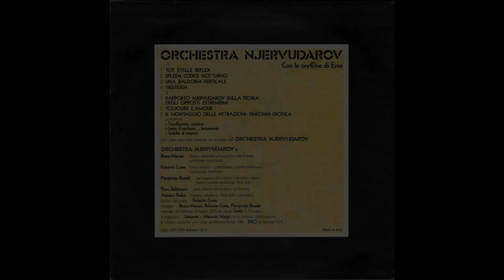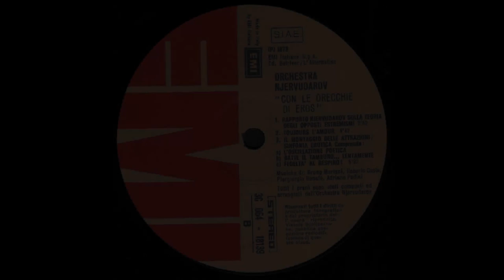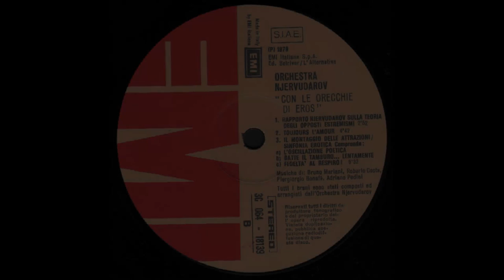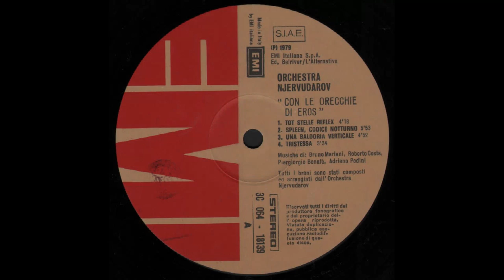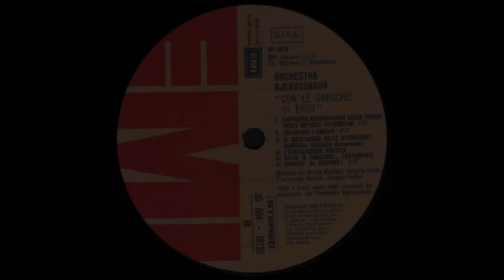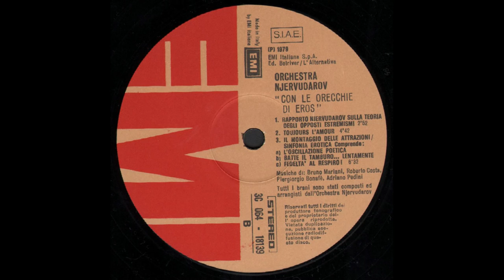- ORCHESTRA NJERVUDAROV - CON LE ORECCHIE DI EROS – ( - EMI 3C064-18139 - ) - FULL ALBUM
Dal sito di AUGUSTO CROCE - dedicato alla musica Prog Italiana.

Questo gruppo bolognese era noto con il nome Frogs e attivo dalla metà degli anni '70 e la denominazione Orchestra Njervudarov venne usata solo per il loro unico disco, pubblicato nel 1979 ma registrato molto prima. I Frogs, con uno stile jazz-rock ispirato a Soft Machine e Weather Report ebbero anche una limitata attività dal vivo; alcuni dei musicisti collaborarono a lungo con il cantautore Claudio Lolli anche se il gruppo al completo compare solo sull'LP Extranei del 1980.
Con le orecchie di Eros, unica prova discografica dell'Orchestra Njervudarov, è un album con una storia curiosa: disco raro, venduto in poche copie, è diventato molto conosciuto tra gli appassionati di prog italiano di tutto il mondo acquisendo la fama di un disco di culto. Stampato nel 1979 dalla EMI, probabilmente in quantità limitata e con una cattiva promozione, l'album è un'insolita miscela di prog jazzato strumentale in stile Canterbury (non troppo diverso dagli album dei Picchio Dal Pozzo), sonorità ed atmosfere zappiane ed anche un tocco di new wave ironica, come in Rapporto Njervudarov sulla teoria degli opposti estremismi (per la verità, l'unico brano totalmente fuori luogo nell'intero album, con testi demenziali nello stesso stile di alcuni gruppi pseudo-punk della fine degli anni '70).
L' LP ha alcuni momenti molto belli ed intensi, anche se non si può dire particolarmente rappresentativo del tipico sound progressivo italiano.
Oltre alla collaborazione con Claudio Lolli, sui cui dischi compaiono, alcuni dei componenti del gruppo hanno proseguito la loro carriera musicale. Dopo lo scioglimento dei Frogs tre dei componenti (Mariani, Costa e Pedini) insieme a Renato Gasparini hanno inciso nel 1982 un disco di stampo commerciale sotto il nome Deluxe.
Il bassista Roberto Costa ha collaborato a lungo con Lucio Dalla ed altri cantanti italiani come Luca Carboni e Luca Barbarossa.
Anche il chitarrista Bruno Mariani ha suonato per breve tempo con Lucio Dalla, come pure con Ron, Samuele Bersani, Ornella Vanoni ed altri.
Il batterista (originario di Fano) Adriano Pedini, che negli anni '60 era stato tra gli altri con i Tubi Lungimiranti, suona tuttora nel campo del jazz dopo aver avuto una lunga carriera come musicista di studio.
Il tastierista friulano Piero Baldassarri è scomparso nel 1986.

Formazione
Bruno Mariani (chitarra, synth, percussioni)
Piero Baldassarri (tastiere)
Piergiorgio Bonafè (sax, clarinetto, flauto dolce)
Roberto Costa (basso, synth, trombone)
Adriano Pedini (batteria, vibrafono, percussioni, flauto dolce)

- CON LE ORECCHIE DI EROS – ( - EMI  3C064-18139 - ) -

Tracce
1. - Tot Stelle Reflex – 4:21
2. - Spleen, Codice Notturno – 5:54
3. - Una Baldoria Verticale – 4:56
4. - Tristessa – 3:34
5. - Rapporto Njervudarov sulla teoria degli opposti estremismi – 2:56
6. - Toujours L'Amour – 4:46
7. - Il Montaggio delle attrazioni / Sinfonia Erotica – 6:36
o I. L'oscillazione poetica
o II. Batte il tamburo...Lentamente
o III. Fedeltà al respiro!